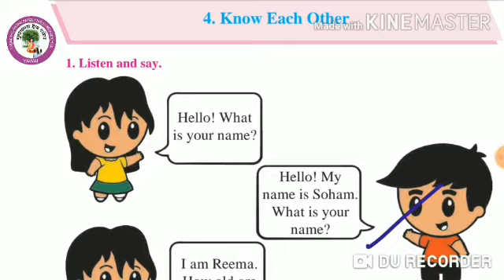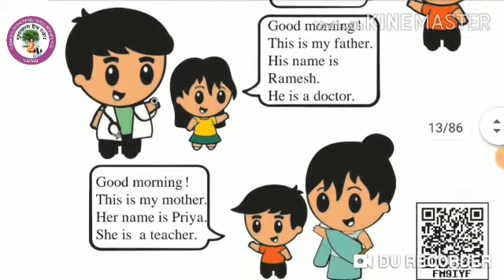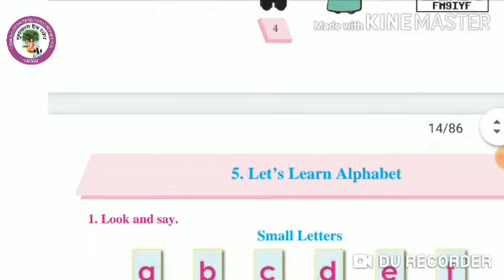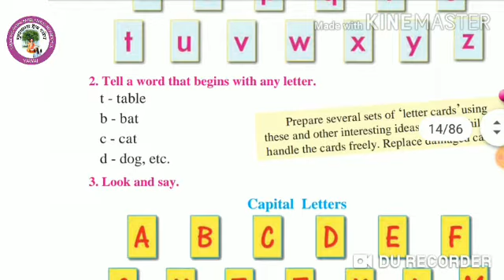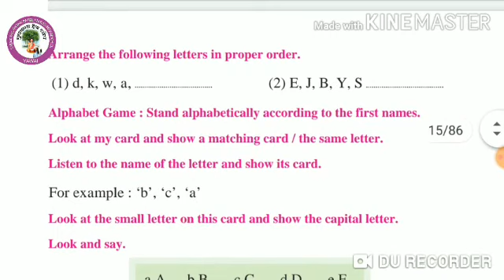Std : 1st 👆🏼 Sub : English Balbharati UNIT ONE 4. KNOW EACH OTHER 5. LET'S LEARN THE ALPHABET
Std : 1st 👆🏼
Sub : English Balbharati
UNIT ONE
4. KNOW EACH OTHER
5. LET'S LEARN THE ALPHABET